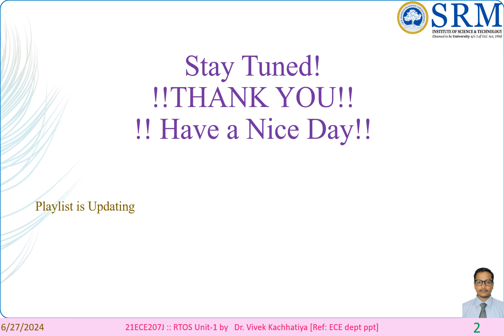18ECE207J - REAL TIME OPERATING SYSTEM (RTOS)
Greetings to one and all, I am Dr. Vivek Kachhatiya.  Welcome to The playlist of Real-Time Operating System.
This is a professional elective course offered by the Department of ECE to the 6th Semester.
The subject matter will be limited to a specific application with in-depth discussion.